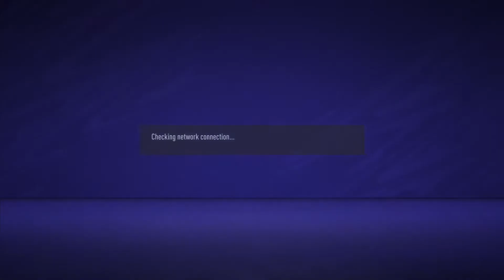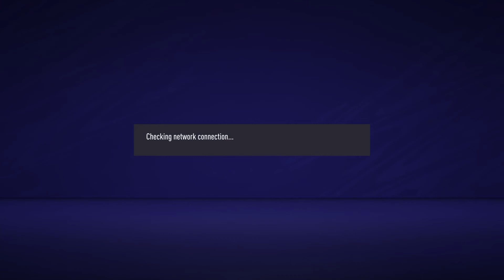Puskás Akadémia Esport & Hell Honvéd- DVSC Esport-grandcasino.hu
K&H MNEB HPCL 1. osztály / 3-4. Forduló/